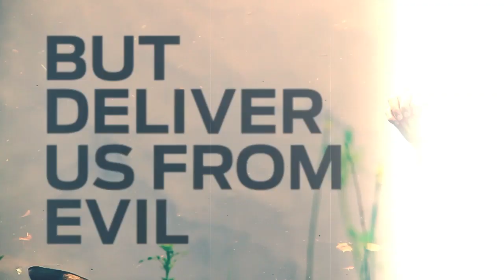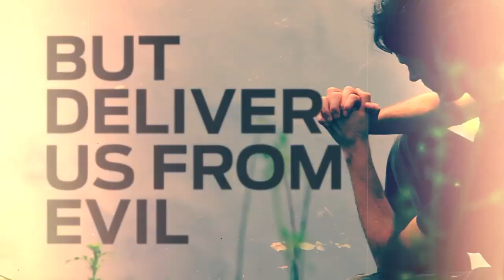Best. Prayer. Ever.